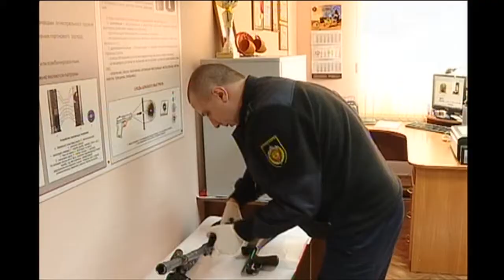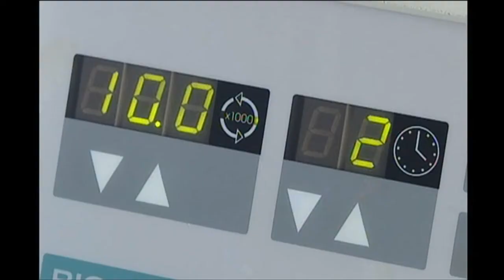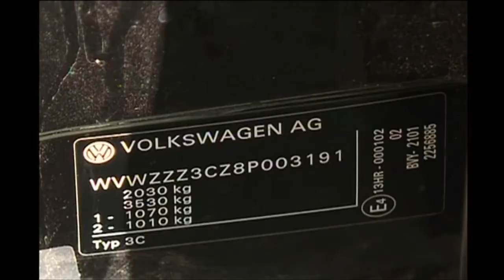Диалог 18 04 2018 Сыса И.С.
Гость - Иван Степанович Сыса, начальник управления Государственного комитета судебных экспертиз Республики Беларусь по Гомельской области